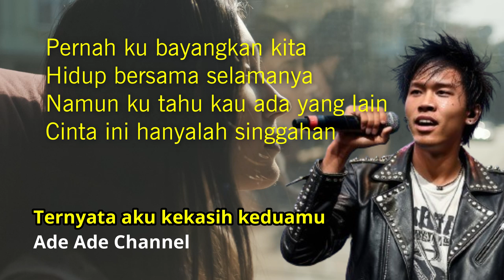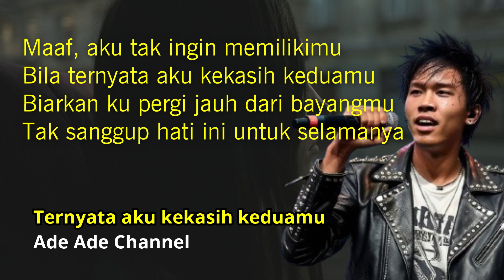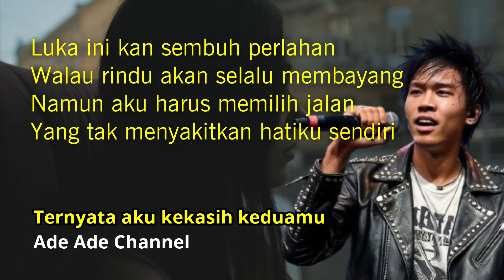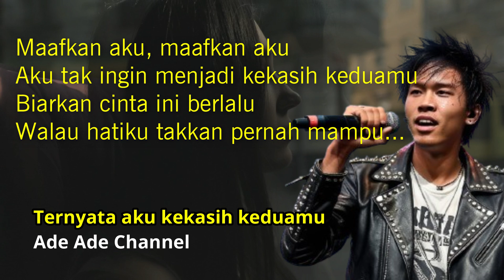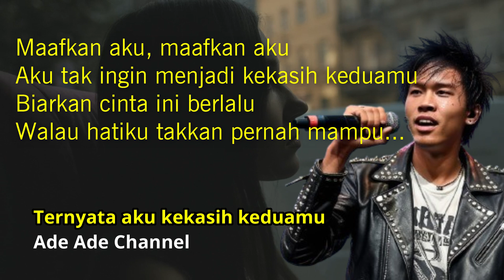TERNYATA AKU KEKASIH KEDUAMU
Maafkan aku, sayangku
Ku tak sanggup terus begini
Menyimpan cinta di hatiku
Namun diriku hanya yang kedua

Kau hadir dalam hidupku
Berikan harapan palsu
Aku tahu, bukan aku yang pertama
Tapi haruskah ku bertahan?

Maaf, aku tak ingin memilikimu
Bila ternyata aku kekasih keduamu
Biarkan ku pergi jauh dari bayangmu
Tak sanggup hati ini untuk selamanya

Walau hati ini perih tanpamu
Kurelakan cinta yang tak sempurna
Selamat tinggal, sayang, selamat tinggal cinta

Pernah ku bayangkan kita
Hidup bersama selamanya
Namun ku tahu kau ada yang lain
Cinta ini hanyalah singgahan

Ku tak mau jadi bayangan
Di antara kau dan dia
Lebih baik aku sendiri
Daripada hidup dalam dusta

Luka ini kan sembuh perlahan
Walau rindu akan selalu membayang
Namun aku harus memilih jalan
Yang tak menyakitkan hatiku sendiri

Maafkan aku, maafkan aku
Aku tak ingin menjadi kekasihkeduamu
Biarkan cinta ini berlalu
Walau hatiku takkan pernah mampu...